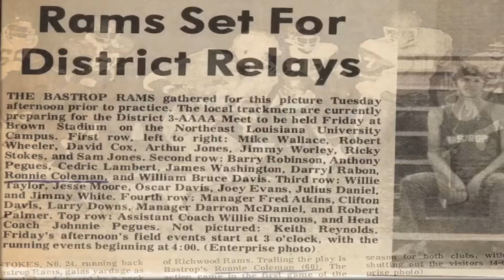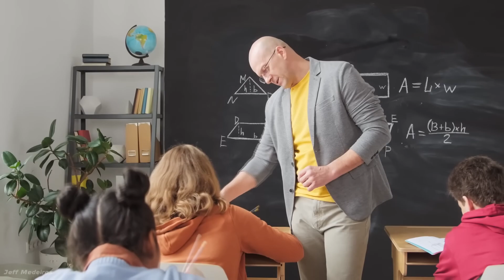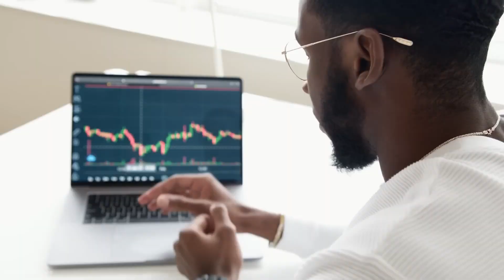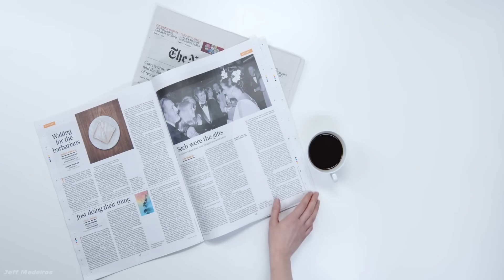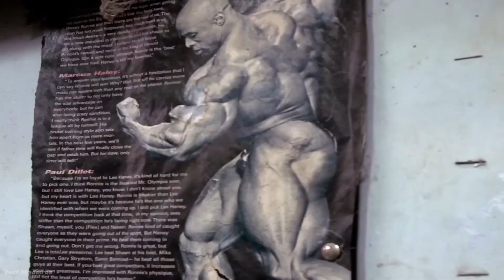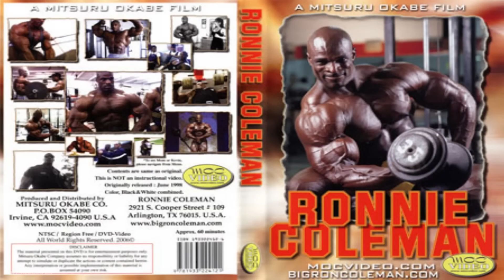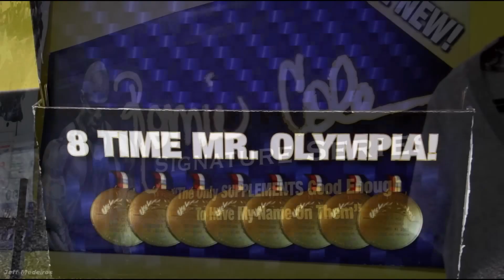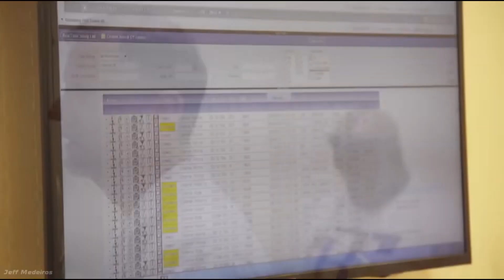Ronnie Coleman_ fim de uma era Documentário